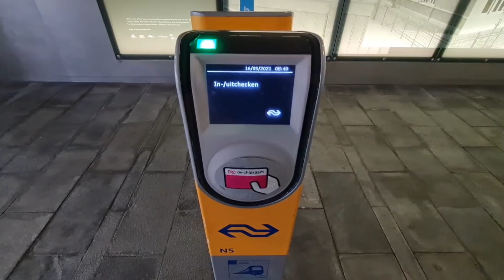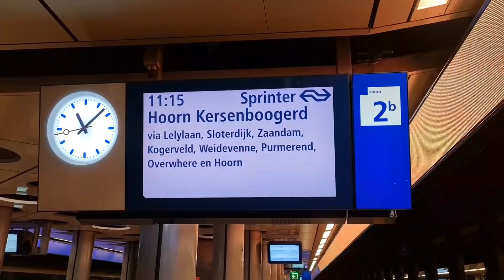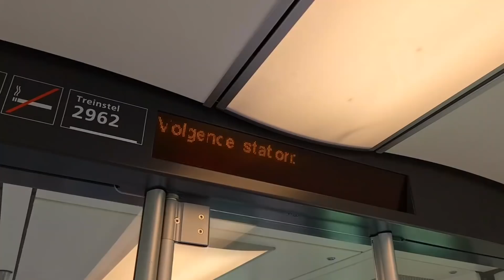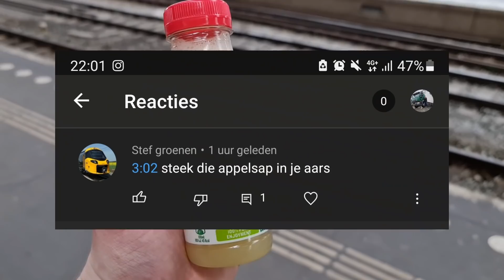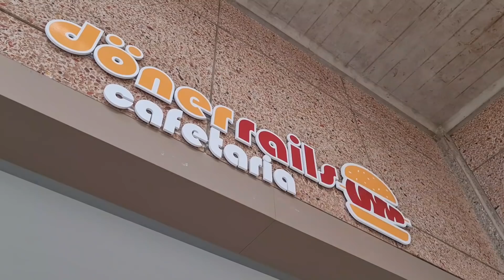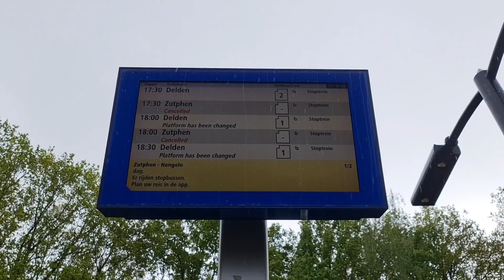Oude Sprinter als Intercity en STRANDEN met Keolis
Erg flauw, lang niet alles serieus nemen dus. Het stranden was wel ERG kut.

--- BELANGRIJK ---
Gezeik over niet-noodzakelijke reizen = blok, dit was strikt noodzakelijk voor mijn mentale gezondheid want van MAANDEN thuis zitten word je krankzinnig van en heel erg gestresst.
En YouTube is essentieel geworden om rond van te komen want weinig werk, door de horecasluiting,  ​en op het ADVIES van de niet-noodzakelijke reizen na leven wij ALLE REGELS rondom corona na!

Financiële bijdrage leveren en af en toe een kijkje achter de schermen? Word lid van mijn kanaal voor maar 1,99 per maand!